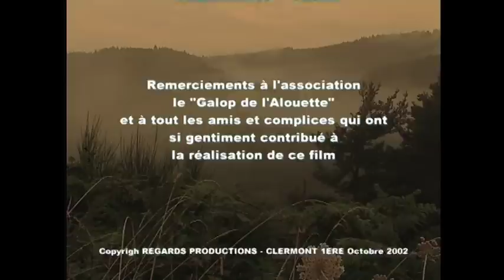Thérèse femme des bois